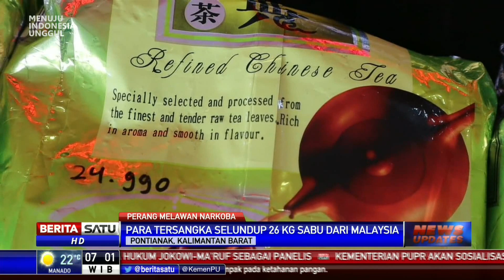3 Penyelundup 26 Kilogram Sabu Berhasil Diringkus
Satuan Reserse Narkotika Polresta Pontianak, Kalimantan Barat berhasil menangkap dua warga negara Malaysia dan satu warga Kalimantan Timur yang menyelundup 26 kilogram sabu dari Malaysia. Penyelundupan puluhan kilogram sabu ini melalui Bandara Internasional Supadio, Pontianak.

Facebook.com/BeritaSatu
Youtube.com/BeritaSatu